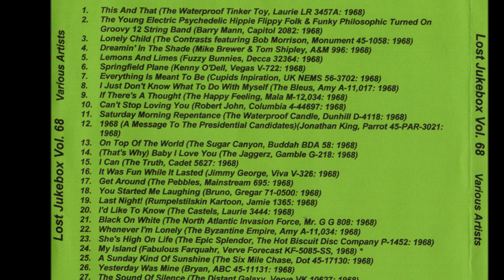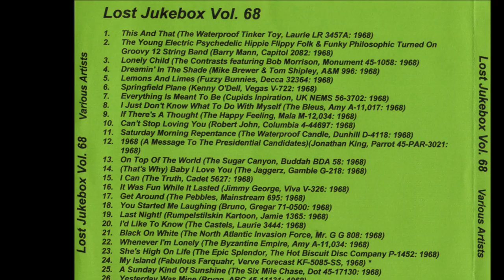Fuzzy Bunnies - Lemons And Limes 1968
From the Album Jeffrey Glenn's  Lost Jukebox Volume 68  - 05